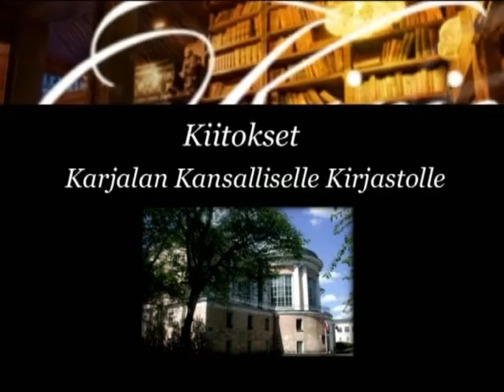Kirjakamari. Mika Waltari